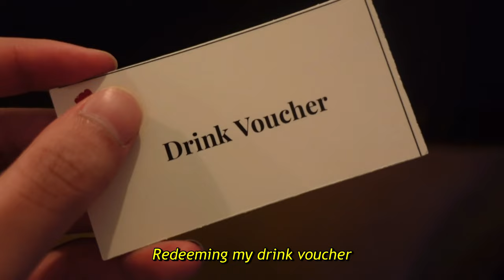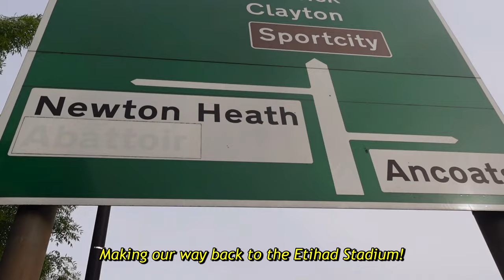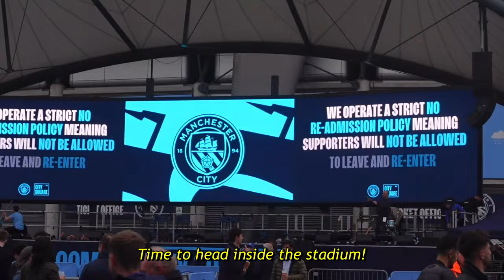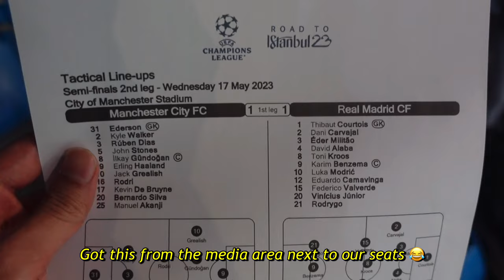The Moment Man City THRASH Real Madrid! Champions League Semi Final Vlog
City secured a place in the Champions League final with a breath-taking victory over current holders Real Madrid at the Etihad Stadium!

Pep Guardiola’s side completed an incredible 4-0 win in a pulsating second leg at the Etihad Stadium to complete a 5-1 aggregate semi-final victory.

I N S T A G R A M // @thatkidhamizan
T W I T T E R // @thatkidhamizan